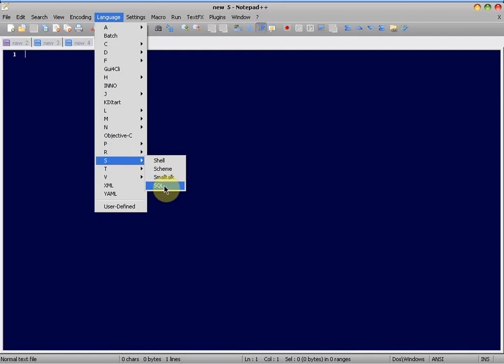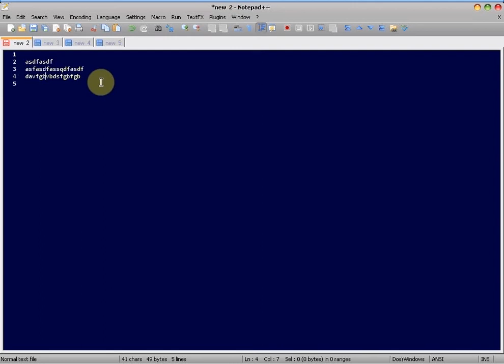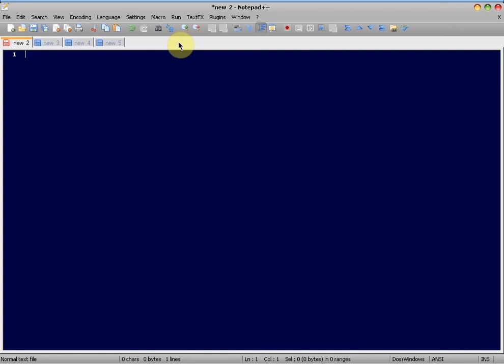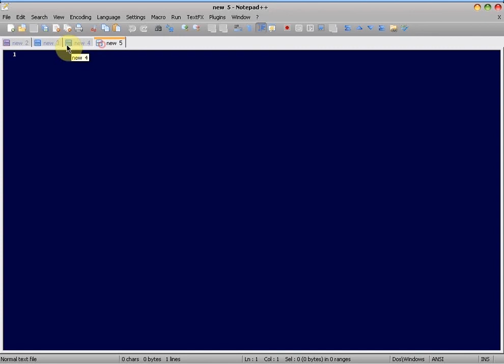notepad++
Un mic review la o aplicatie incoluitaore pt Notepad.